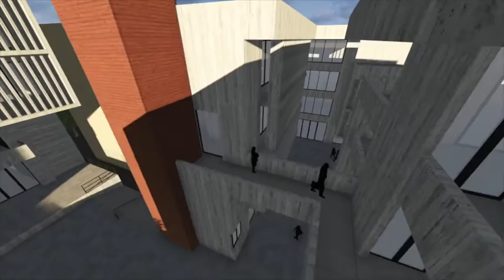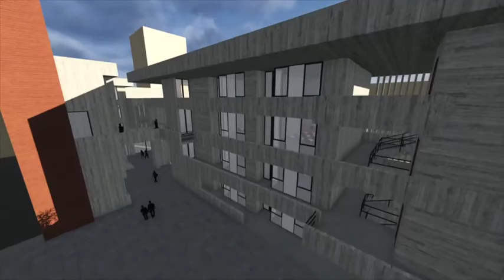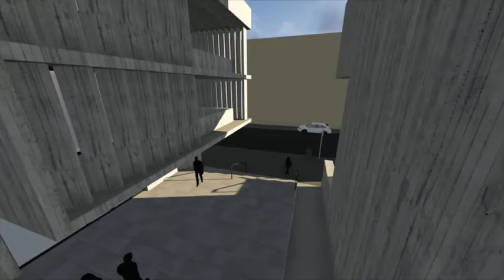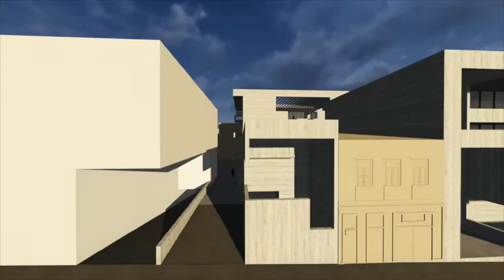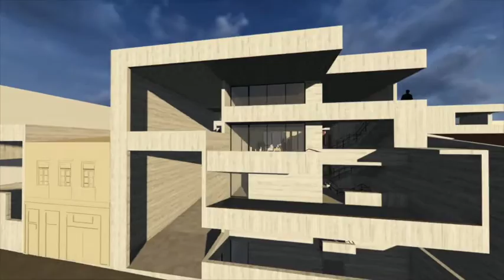Escuela de Arte y Diseño de Antofagasta, Jean Liquitay, Escuela de Arquitectura, UCN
El diseño para una Escuela de Arte y Diseño de Jean Liquitay fue su proyecto de título en la Escuela de Arquitectura de la Universidad Católica del Norte, en Antofagasta. Su tutor fue Claudio Galeno-Ibaceta. Ocupó una serie de terrenos en una manzana en el centro de Antofagasta, entre las calles Bolívar, Washington, Sucre y San Martín, e integró las historicistas casas Dauelsberg y Cables West Coast (ambas declaradas monumento histórico) al proyecto. Además el diseño se relacionó con algunos edificios diseñados por el arquitecto Ricardo Pulgar, el Edificio de Caja de EEPP (actual INP) y con el edificio Colón.
El diseño está basado en un estudio de los diversos patios interiores de las manzanas del centro de la ciudad, por lo que el proyecto se organiza en torno a una serie de patios a los cuales se ingresan por calle Washington y por calle Bolívar. Esos nuevos patios se relacionan con los patio preexistentes del edificio de INP y Colón.